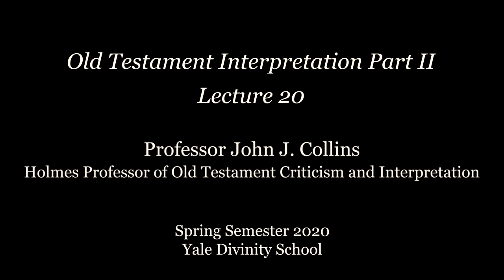Old Testament Interpretation Part 2 - Lecture 20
Professor John J. Collins

This course introduces students to critical study of the Prophetic Books and Writings (Psalms, Wisdom) of the Old Testament and introduces students to exegetical method.

BenSira
Wisdom